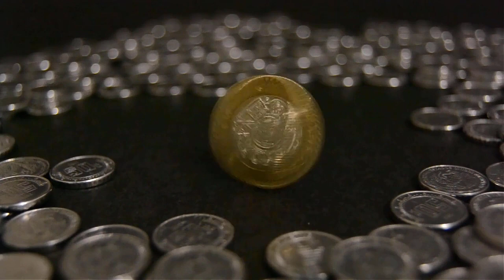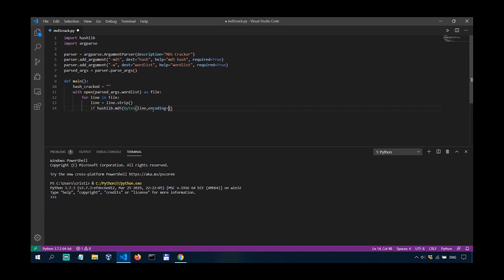The Best Laptop for Hacking - Do you Really Need One?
________________________________________________________________________________________________ Should you buy a new laptop for hacking? Don't.

Books I recommend for Penetration Testing and Ethical Hacking:

1. TJ O'Connor - Violent Python
2. Dafydd Stuttard - Web App Hacker' s Handbook (2nd Ed)
3. Peter Yaworski - Web Hacking 101
4. Jon Erickson - Hacking: The Art of Exploitation (2nd Ed):
5. Peter Kim - The Hacker Playbook 3 (2018)
6. Peter Yaworski - Real-World Bug Hunting